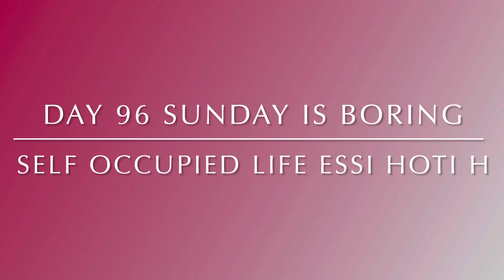Har Sunday Funday nhi hota 😅|| Self occupied din hogya || Kaam kro but family time is best 👍🏻Vibe